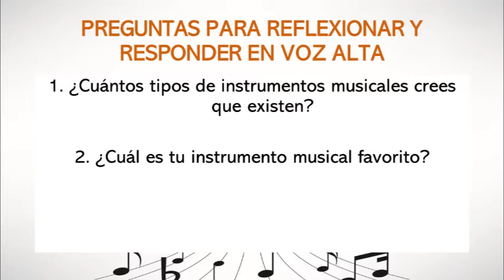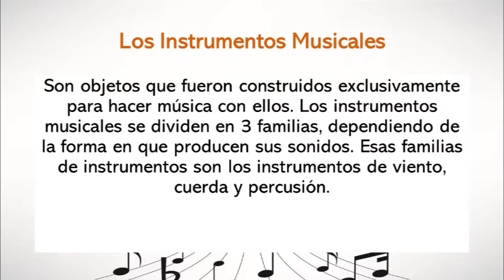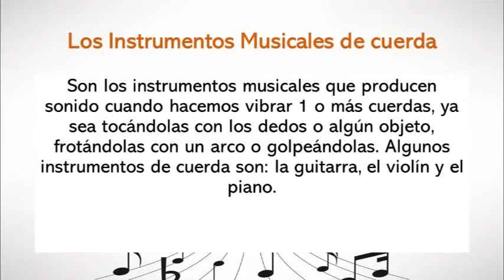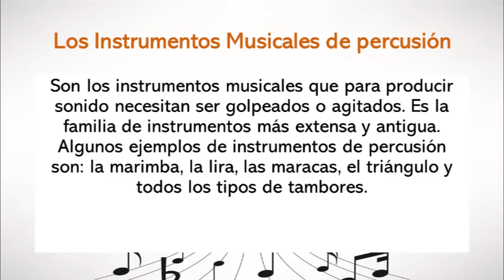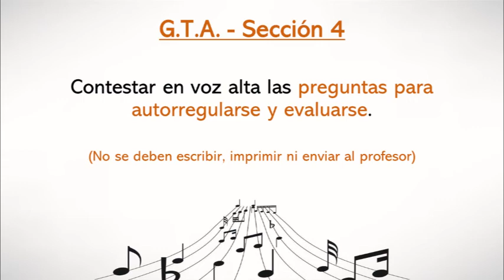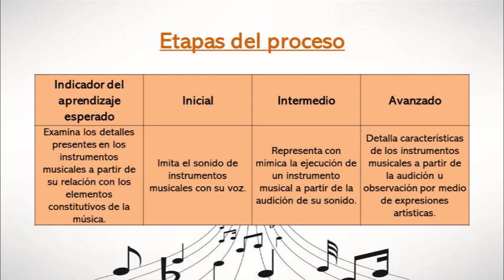Clase de música en cuarentena #22 (2º Grado)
Clase de música en cuarentena #22 para los estudiantes de 2º grado de la Escuela David González Alfaro del profesor Juan Pablo Chaves Castro. Esta clase corresponde a la semana del 28 de setiembre al 2 de octubre de 2020.

- Instrumentos Musicales y sus familias.